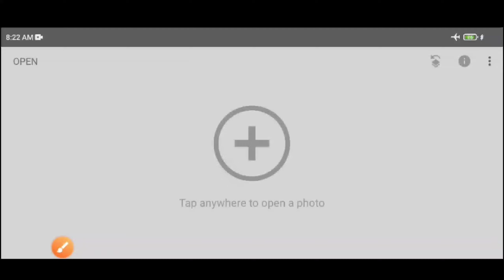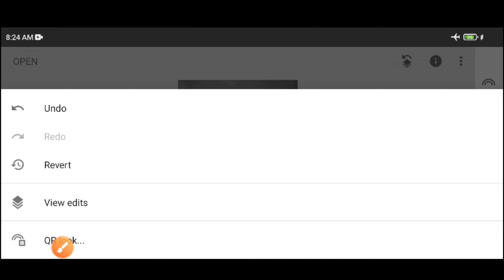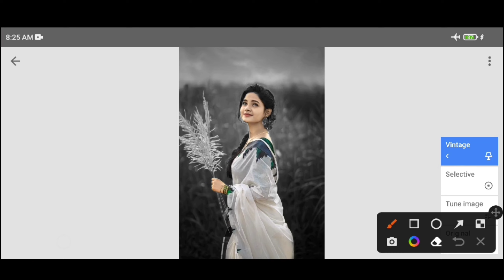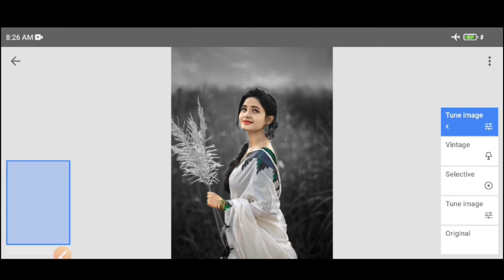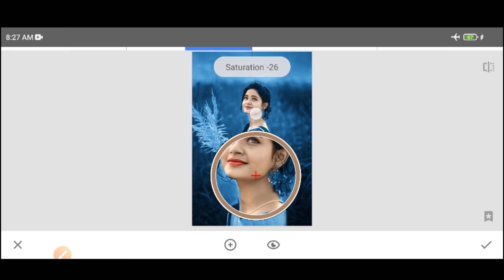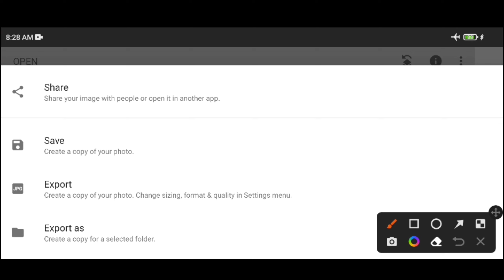Snapseed Best Color Effect Editing | Snapseed New Photo Editing | Snapseed Cyan Blue Effect Editing